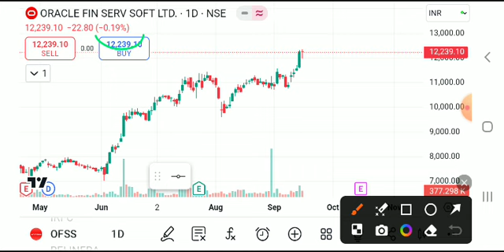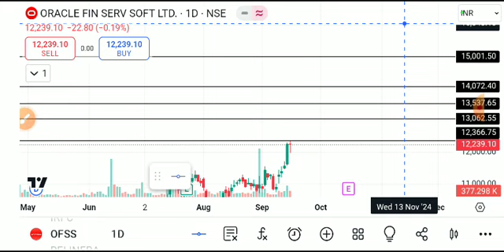ofss share latest news today, ofss share target, ofss share latest news, ofss share news